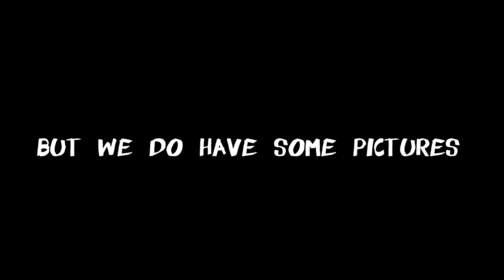PART 7 - Remembering our first show + WRITING NEW SONGS!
Melodic punk rock with tons of heart formed in 2008 in the industrial small town called Finspång, Sweden.
The intensity of the street punk that emerged during the 90s combined with classic rock guitars, energetic drums and folk influenced song writing.
Four friends with the same goal, bringing down the house every single night.

Saturday's Heroes signed to Lövely Records in 2015 and released their album Hometown Serenade later that year.
The latest release is a 12 track album called “Pineroad”. This is the new VLOG that the band launched to show you some behind the scenes, on stage and every day routines that comes with playing in a touring punk rock band.

Songs used in the episode:
Going Nowhere from the album Hometown Serenade

Living in Vain from the Stories Left Untold EP